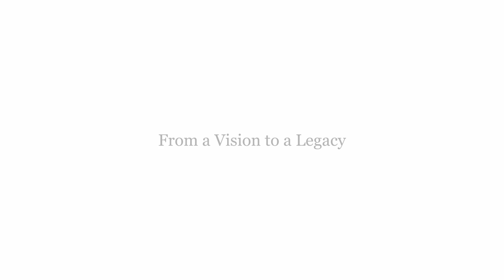Discover Our New Era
Discover our new era. We are delighted to unveil the results of our extensive refurbishment and look forward to welcoming you to the ‘Haven of Life’ as we approach our 25th anniversary next year.

Chiva-Som in Hua Hin, Thailand, is Asia’s renowned and pioneering wellness destination. Meaning ‘Haven of Life’, Chiva-Som is where guests can pursue their goals for optimal wellness.

The beachfront resort brings together Western diagnostic skills and Eastern philosophies. Its mission to revitalise the mind, body and spirit is realised in retreat programmes for guests to develop healthy habits and transform their lives. These are complemented by some 200 treatments, therapies and activities to assist guests in their journey towards wellness.